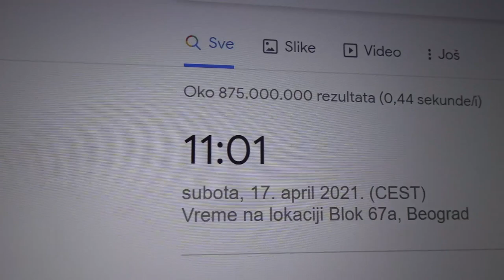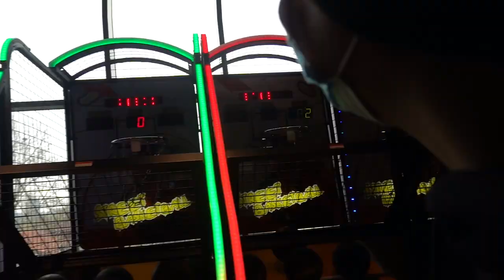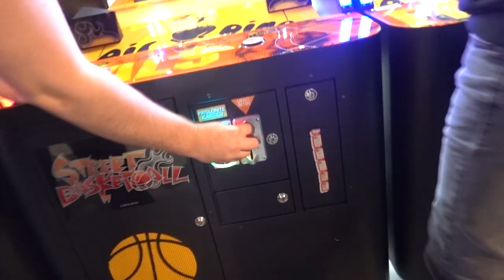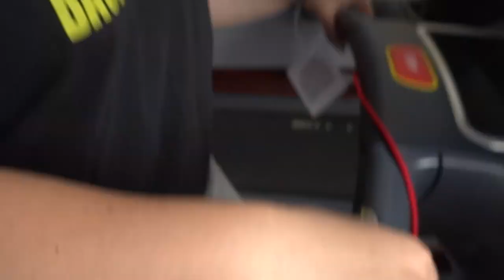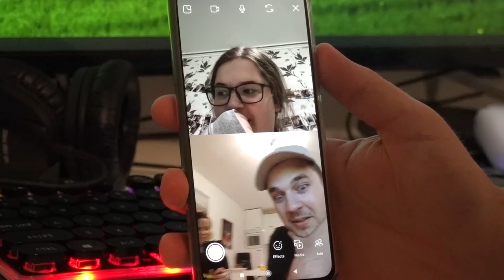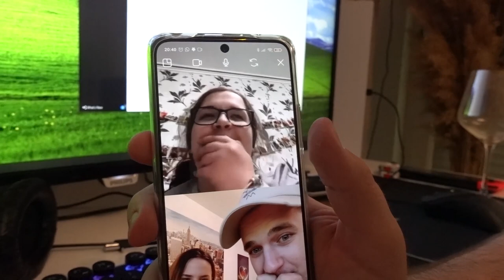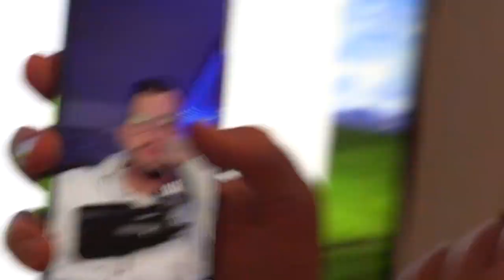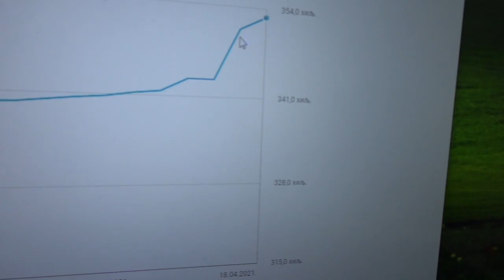DONIRAM 1 DIN ZA SVAKI SUB!!